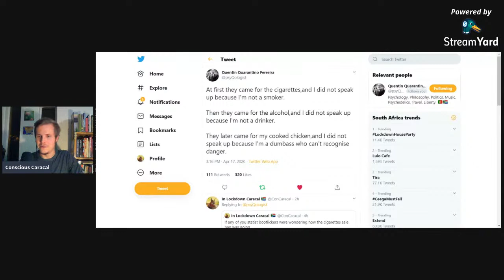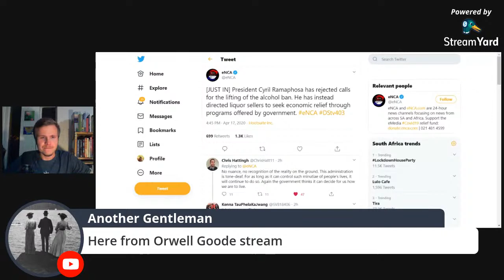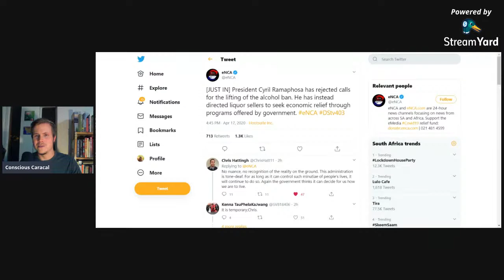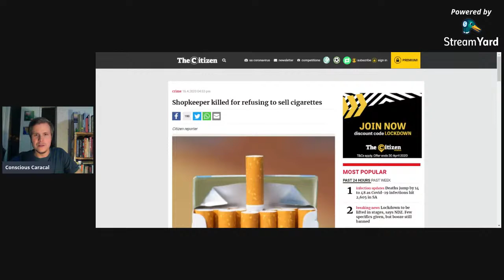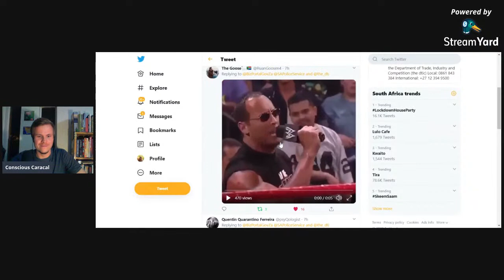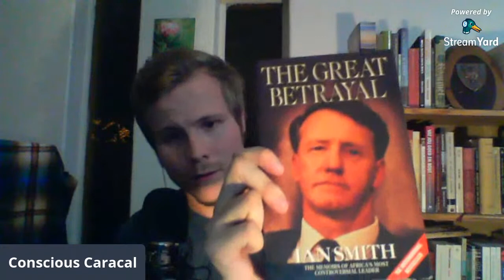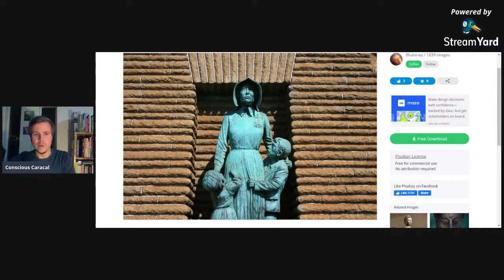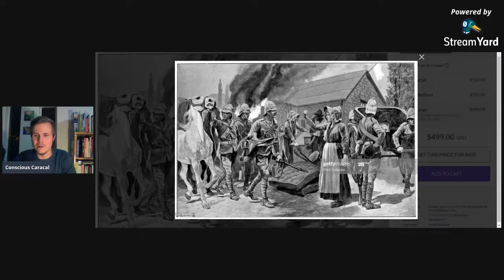Dying for a dop & a smoke | Lockdown Live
Just a casual Friday kuier stream.

~ [Stream of Consciousness Episode 21]